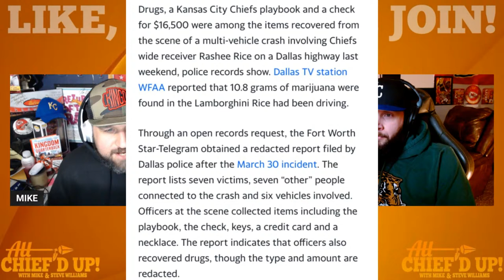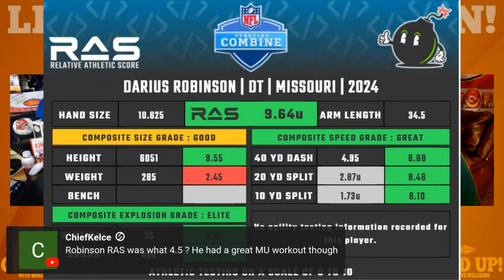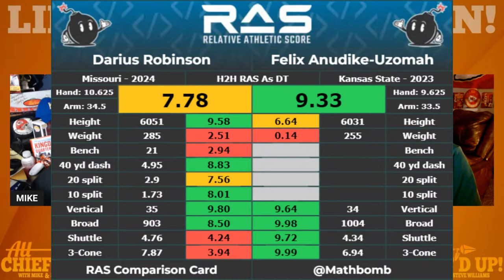Police RECOVER Rice’s PLAYBOOK he ABANDONED at the CRASH!🚨 | Kansas City Chiefs News LIVE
Sign up now with the code ACU and you’ll double your first deposit up to $100 in bonus cash when you make your first deposit of $10 or more; Deposit $100, get $100 FREE!! The Rashee Rice situation continues to get worse as police have recovered drugs & NOW the Chiefs PLAYBOOK from the abandoned car! Let’s talk implications & look forward to the 2024 NFL Draft!
All Chief'd Up is back with the LATEST & Breaking

CHECK OUT FOCO FOR YOUR CHIEFS NEEDS!

⌛⌛ TIMESTAMPS ⌛⌛